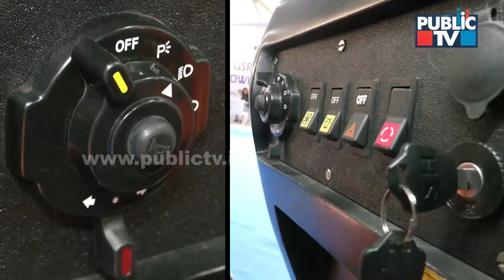ಭಾರತದ ಮೊದಲ ಎಲೆಕ್ಟ್ರಿಕ್ ಟ್ರ್ಯಾಕ್ಟರ್ ಬಗ್ಗೆ ಮಾಹಿತಿ | Information About India's 1st Electric Tractor